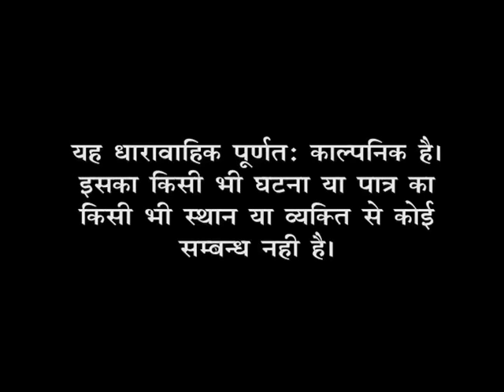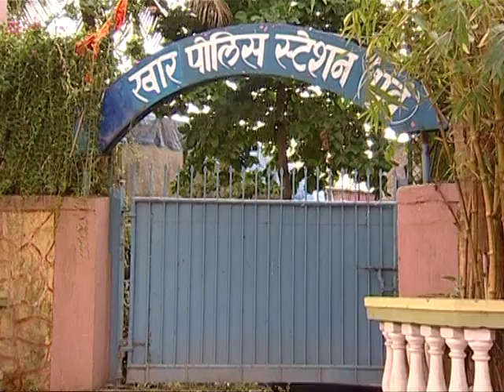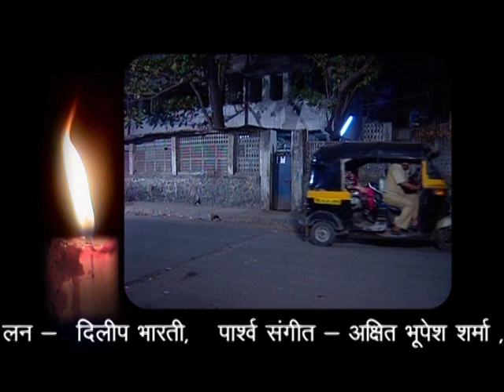Shama - Episode # 145